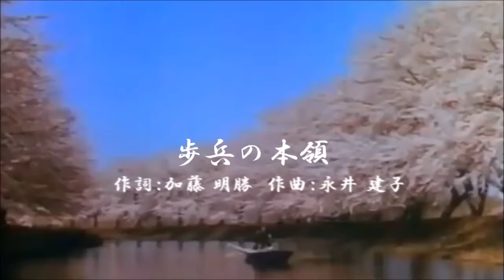🎌歩兵の本領 - Hohei no Honryo🎌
[Not my edit or video.]